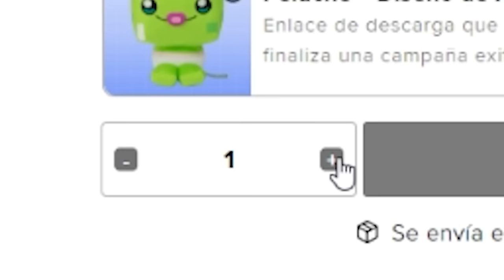El BEBE CREEPER encuentra la MINA SECRETA de REDSTONE en MINECRAFT! 😍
¡Nueva temporada del Bebe Creeper! ¿Estas preparado para sus nuevas aventuras? 😍